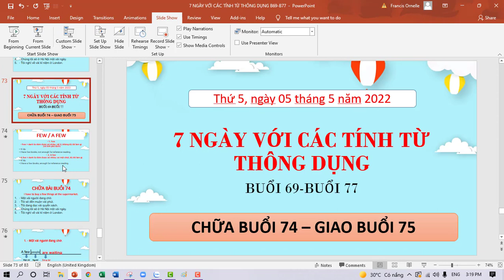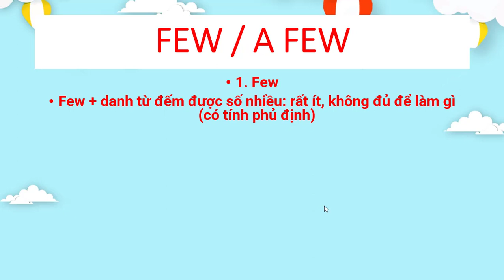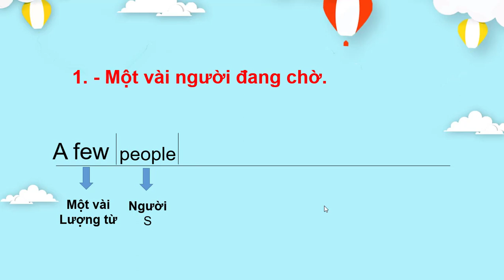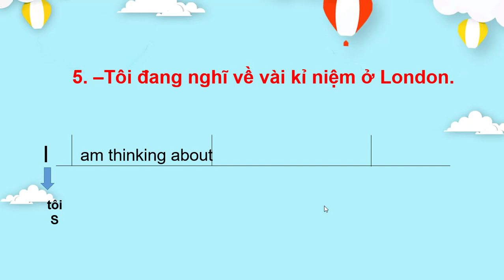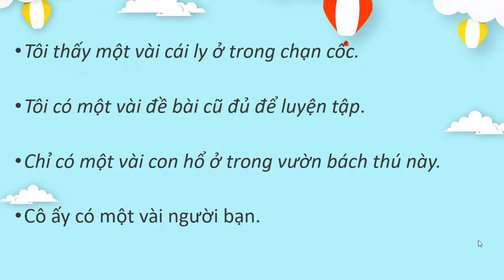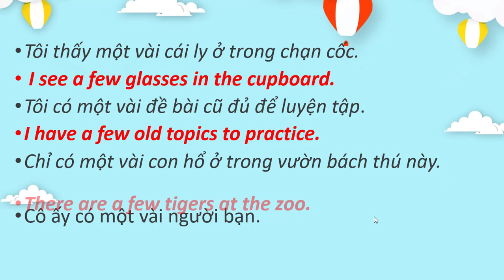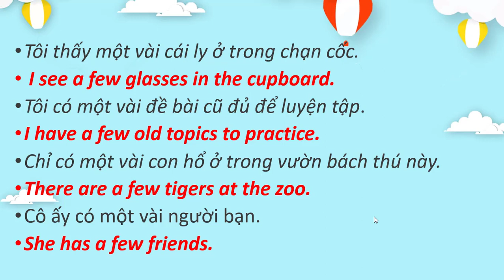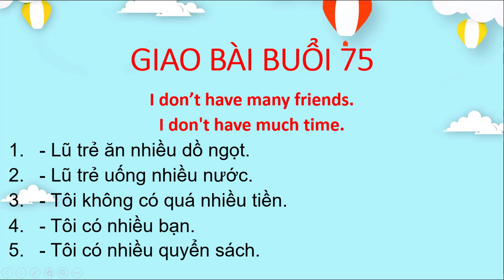Chữa bài buổi 74 giao bài buổi 75